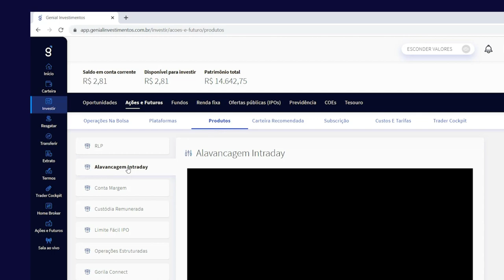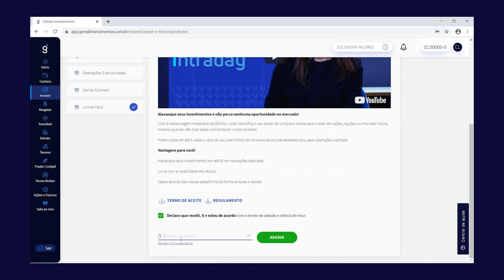Alavancagem Intraday Genial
Alavanque seus investimentos e não perca nenhuma oportunidade no mercado!

Com a Alavancagem Intradiária da GENIAL, você intensifica o seu poder de compra e venda para investir em ações, opções ou mercado futuro, mesmo quando não tiver saldo suficiente em conta corrente!

Potencialize em até 5 vezes o valor do seu patrimônio em diversos ativos pré-estabelecidos, para operações daytrade

Vantagens para você!

Alavanque seus investimentos em até 5X em operações daytrade;

Lucre com a volatilidade dos ativos;

Opere através das nossas plataforma de forma simples e rápida!